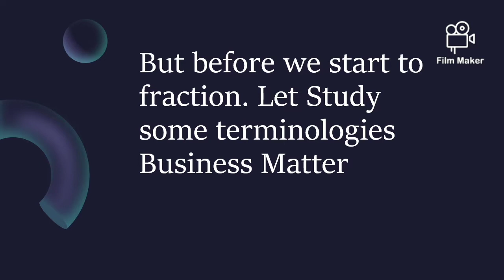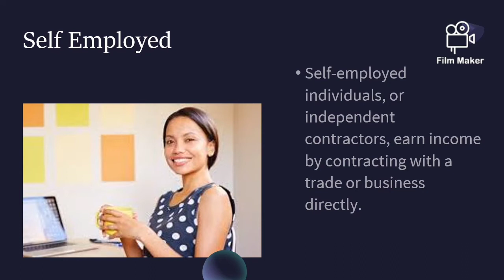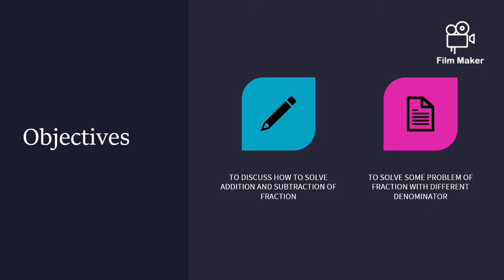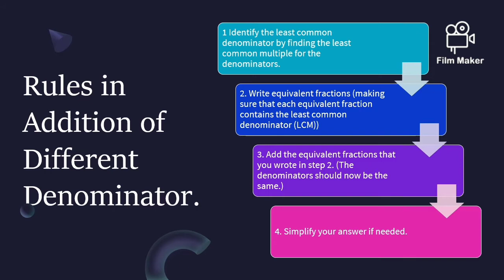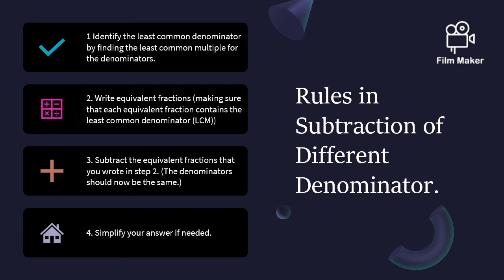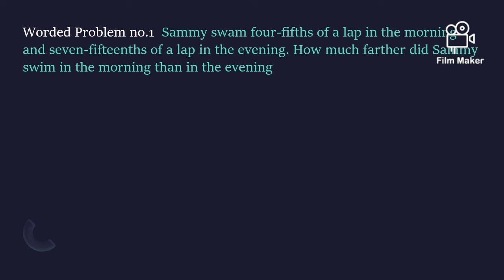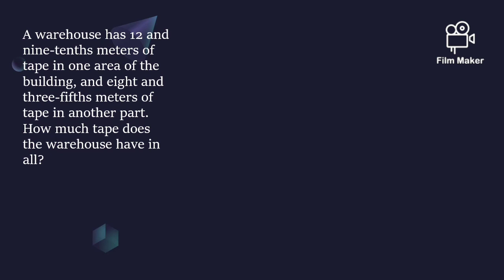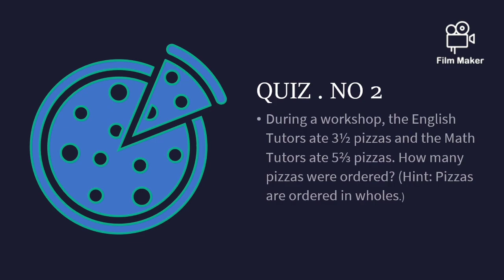Business Math Unlike Denominator (Addition and Subtraction)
Addition and Subtraction of fraction is part of topic in Business Math. application in different part of the Business Matter